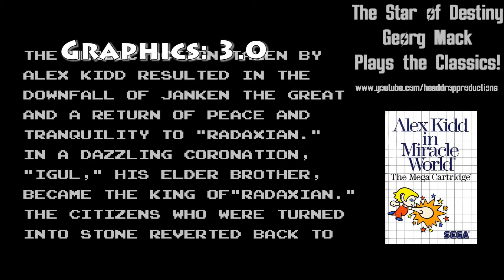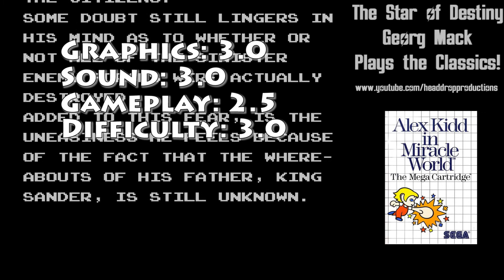Georg Mack Plays the Classics - Alex Kidd in Miracle World Review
Welcome to the next installment in a series of classic video game reviews. Join "The Star of Destiny" Georg Mack as he plays through the classic Nintendo and Sega 8- and 16-bit library in chronological order.

Up next we've got Alex Kidd in Miracle World, the first platformer on the Sega Master System!

If you want to be there live when Georg is playing the games, follow him on Twitch